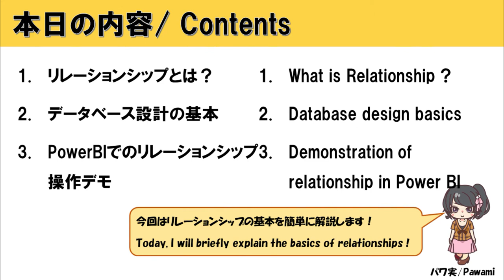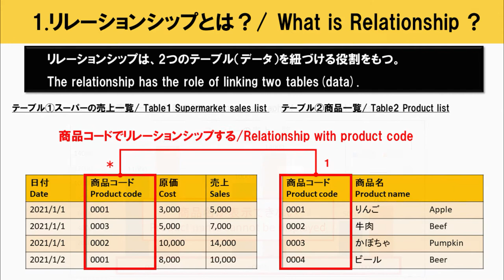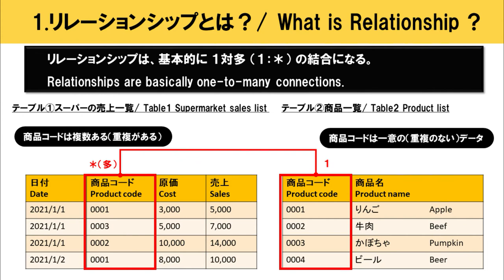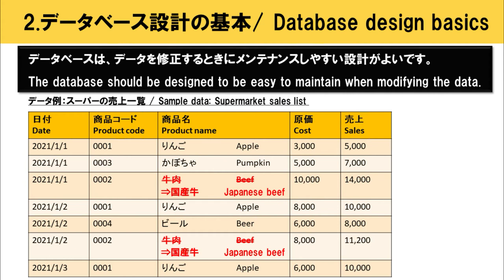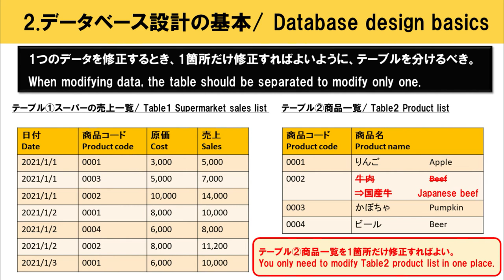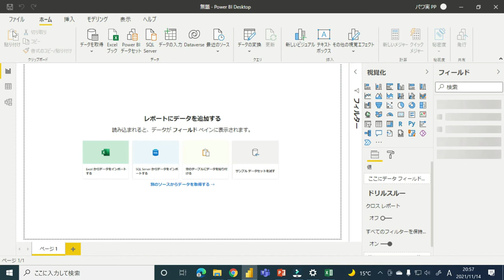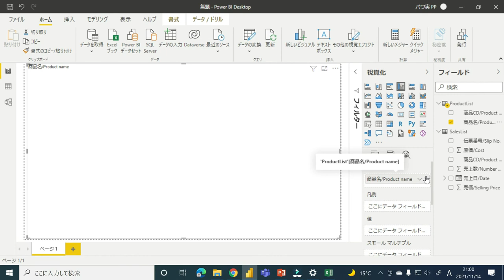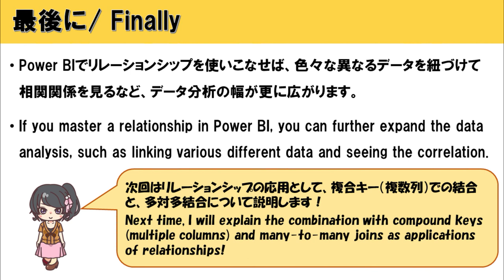【PowerBI入門】リレーションシップでのデータ紐づけ方法を10分で解説！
Power BI入門編「リレーションシップの基本」を簡単に解説します。
データ分析の基本となる、データベース設計の基本的な考え方も解説しますので、是非参考にしてください！

●目次
00:58 １．リレーションシップとは？
03:57 ２．データベース設計の基本
06:14 ３．PowerBIでのリレーションシップ操作デモ

●関連サイト
【Power BI入門】リレーションシップとは？データベース設計の基本を学ぶ！

【Power BI入門】リレーションシップでどんなデータモデルにすればよいのか？～スタースキーマを理解する～

Power BI Desktop でのリレーションシップの作成と管理

●関連動画
【Power BI入門】データ分析の基本「データ型」を15分で解説！